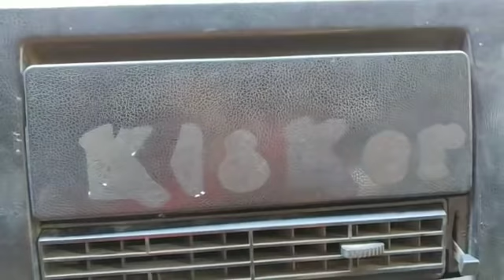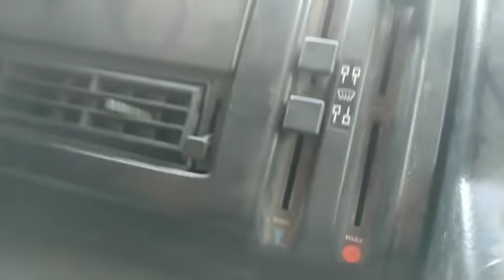TRUCK MERCY 1417 BEKAS GUDANG GARAM MASIH HIDUP BLOWERNYA / KIPAS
Memperbaiki blower kipas mercy